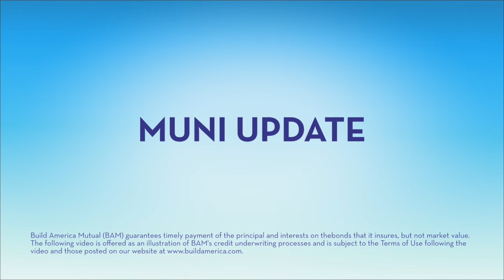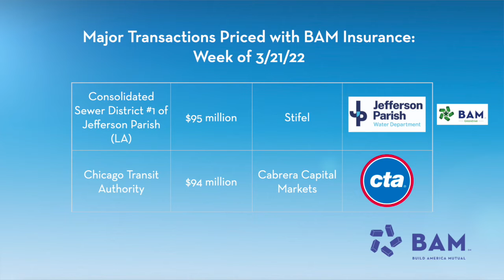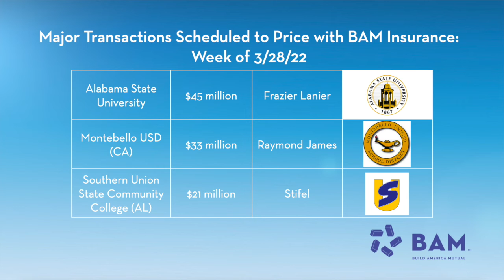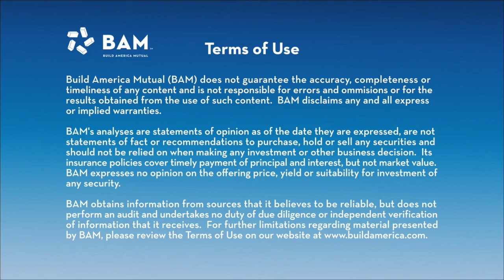Fed Talk Sparks Broad Selloff: BAM Muni Update, March 25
Long-term municipal bond yields were sharply higher on the week, amidst bearish talk from the Federal Reserve and continuing weak investor support. BAM insured more than $325 million of new issues, led by a $95 million sewer bond issue in Louisiana and a $94 million maturity of a larger Chicago Transit Authority transaction.